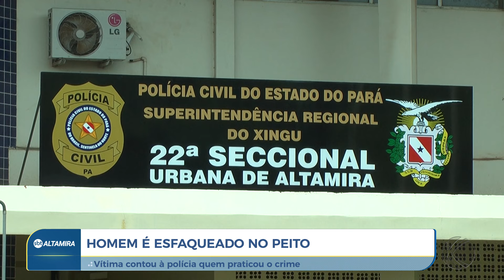Homem é esfaqueado no peito e conta à polícia quem praticou o crime em Altamira (PA) | SBT Altamira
Na tarde da última quinta-feira (23), um homem foi esfaqueado no centro de Altamira. A vítima ainda teria contado à polícia quem praticou o crime contra ele.